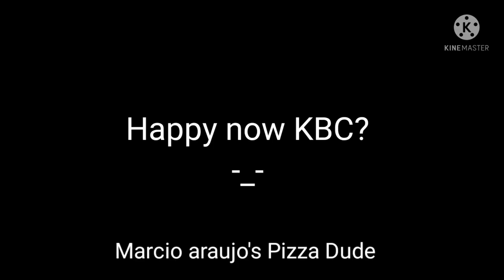Marcio araujo's Pizza Comercial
KBC asked me to make a video of the Marco's Pizza commercial so here it is